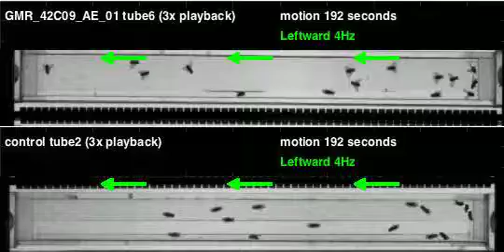GMR_42C09_AE_01_shi_Zeus_20120718T095547 motion (seq3)